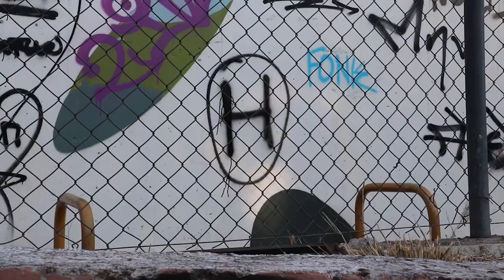Trial practice in Athens, Greece 2021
Daily trial practice in Athens best of compilation | Jason Ioannidis